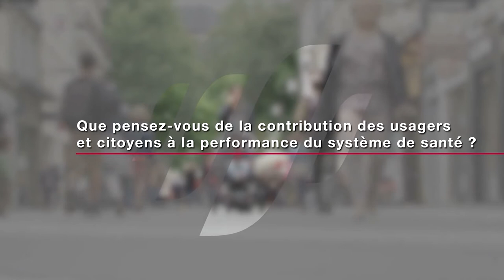Université d'été de la performance en santé : La parole est à vous !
Que pensez-vous de la contribution des usagers et citoyens à la performance du système de santé ?